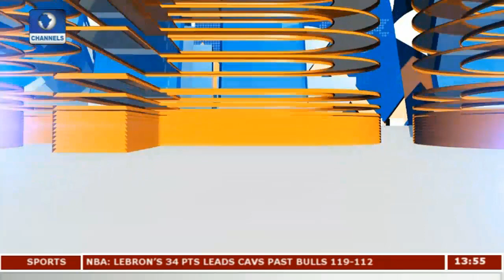Tackling Shortfall In Affordable Housing |Business Incorporated